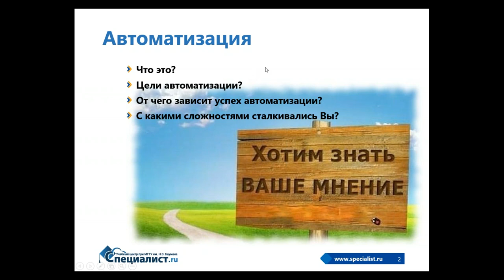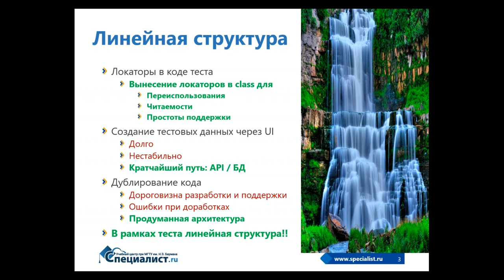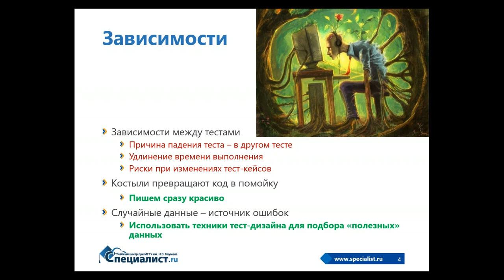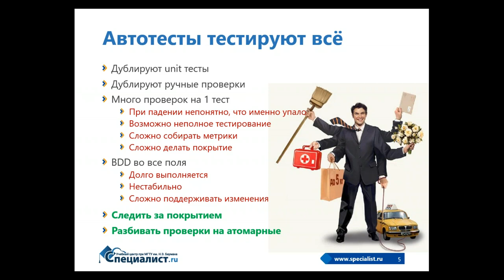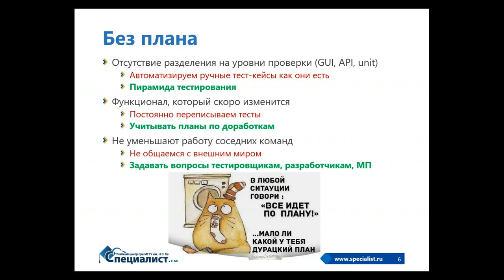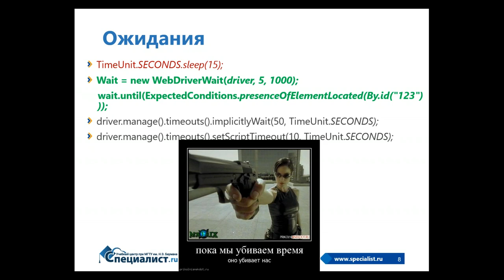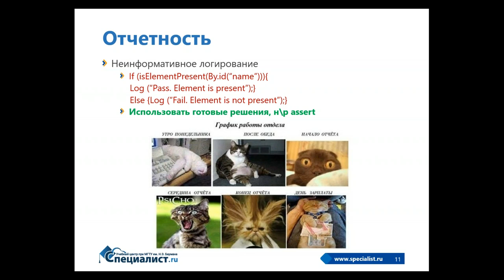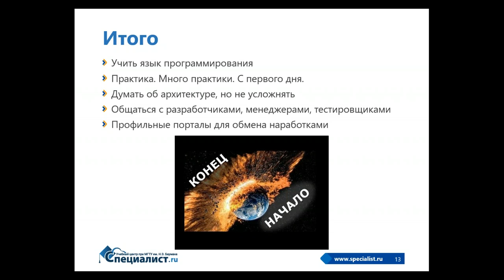Автоматизация тестирования: стандартные ошибки новичков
Будут рассмотрены типичные случаи ошибок, которые вроде бы «сами по себе» случаются на проектах. Вы увидите, к чему приводят эти неочевидные ошибки и узнаете, как их избежать.
Приглашаем вас на курс "Тестирование ПО. Уровень 1. Тестировщик программного обеспечения"